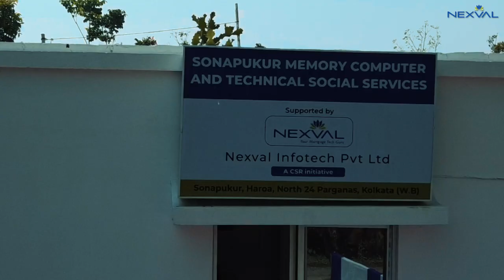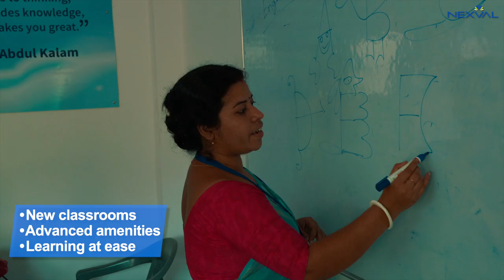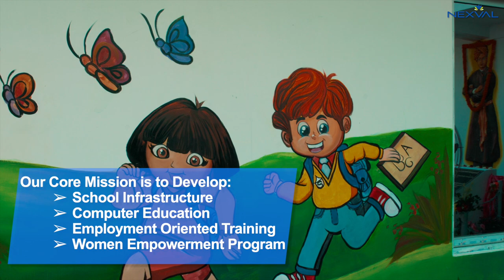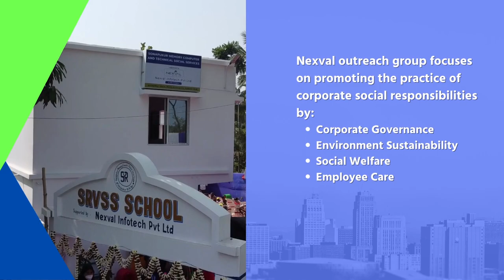Nexval's CSR Activity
Here are the glimpses of Nexval’s CSR activity. The opening ceremony was graced by our honorable chief guest Md. Nadimul Haque (Member of Parliament – Rajya Sabha), Soumen Sarkar (MD, Nexval), Dina Dutta Sarkar (Director, Nexval) and founders of the Sonapukur school, Sushil Kumar Mondal and Usha Rani Mondal. With our CSR initiative, we developed:

6 New Classrooms
1 Digital Lab with 6 computer systems
School infrastructure with a capacity of 400+ children
A vocational training center for 150+ women